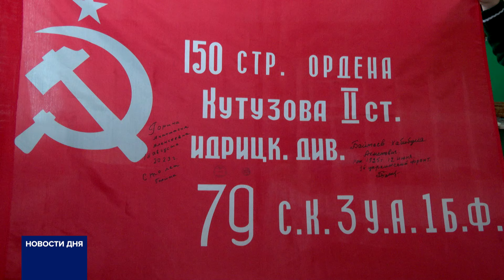В ОРЕНБУРГ ИЗ КОСМОСА ПРИБЫЛО ЗНАМЯ ПОБЕДЫ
В Оренбург прибыло знамя Победы, побывавшее в космосе. Перед полетом свои подписи на полотне оставили ветераны Великой Отечественной войны. Теперь оно будет хранится в Доме-музее имени Юрия и Валентины Гагариных.